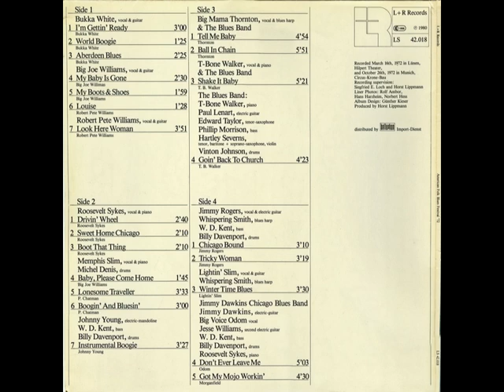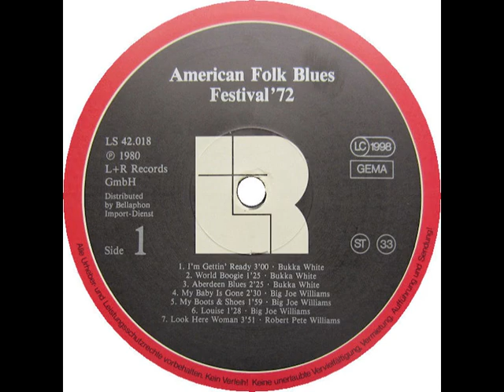Bukka White - World Boogie (AFBF '72)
rec. October 26, 1972 at Circus-Krone-Bau, München, Germany; Bukka White, voc, g
... first published on Atlantic DLP 60036 (Germany, Austria, Switzerland 1973) "The 10th American Folk Blues Festival - 'Blues Giants - Rock Creators'", this recording later re-released on and taken from Lippmann + Rau DLP 42.018 (Germany 1980) "American Folk Blues Festival '72" --- never re-released on CD!

source of Bukka White photo: Inner gatefold of Lippmann + Rau DLP 42.018; photographer: Rolf Ambor, Hans Harzheim or Norbert Hess (photographers' names for individual photos not given)